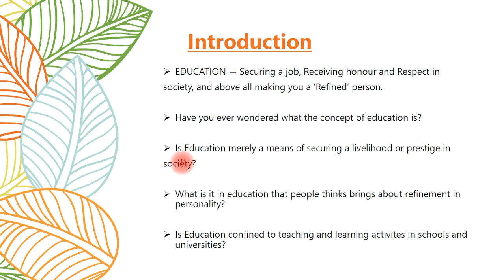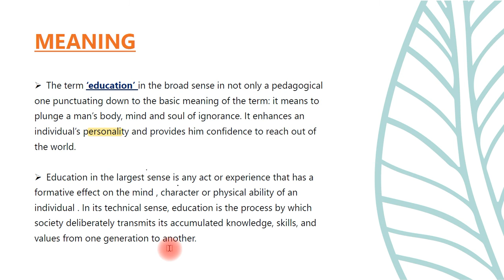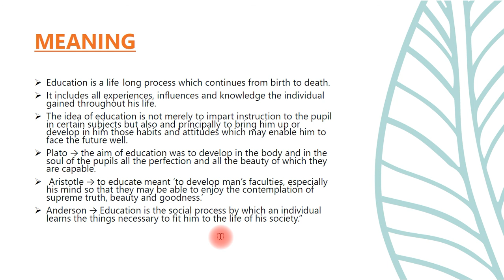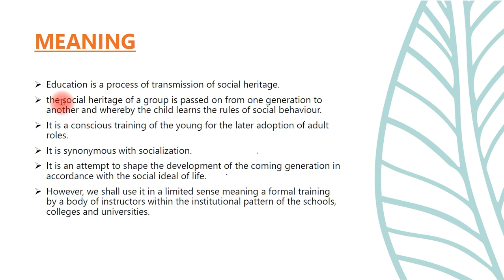Concept of Education | Sociology of Education | UPSC | BA | MA | UGC NET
Thankyou for watching this video. If it contributed in your exam, don't forget to